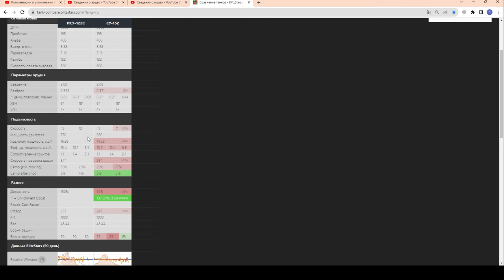ИСУ-122С - САМАЯ ТУПАЯ ПОКУПКА!!! в wot Blitz 2023 | WOT-GSN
ПОДДЕРЖИ АВТОРА!
4. Отправить подарок (Евро сервер) в игре на Ник - "__GSN__"